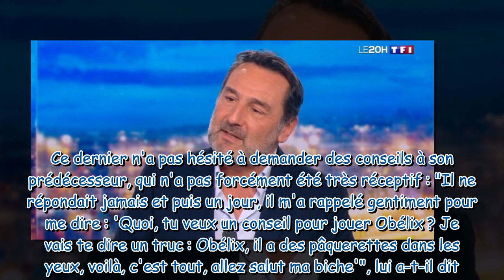Gilles Lellouche révèle le nombre impressionnant de kilos qu'il a pris pour incarner Obélix dans Ast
Gilles Lellouche révèle le nombre impressionnant de kilos qu'il a pris pour incarner Obélix dans Astérix et Obélix : L'Empire du Milieu